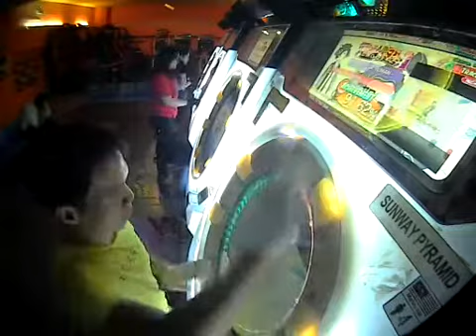[maimai M+] Tomoki*2 ochamekinou UTAGE FULL All Perfect